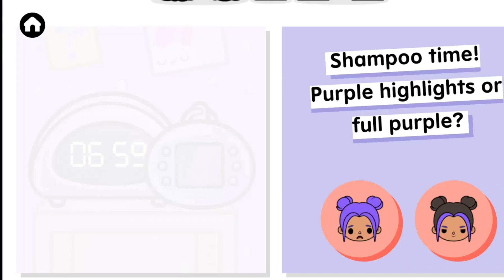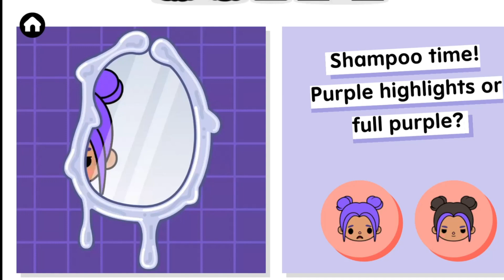WHY I JUST KNOW ABOUT THIS🤣SECRET HACK TOCA BOCA ❣️LOOK!! TOCA STAR BEST 👍👏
TOCA LIFE WORLD  MY favorite game, look beautiful video for kids and all  Toka Life World. All secrets and crazy hacks this game